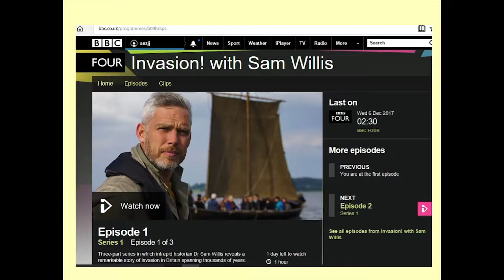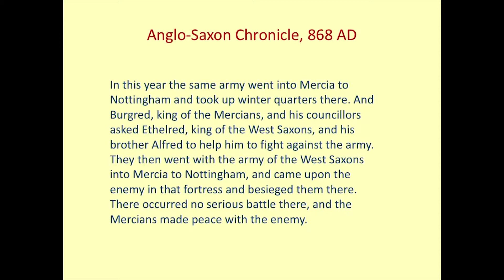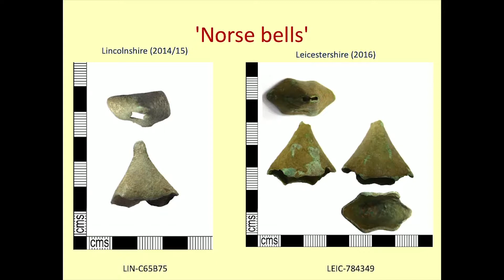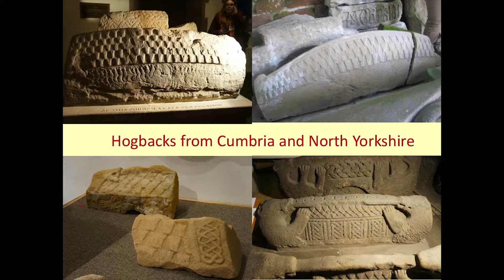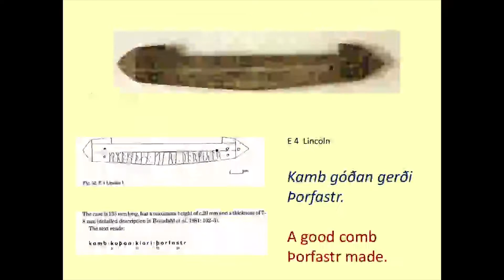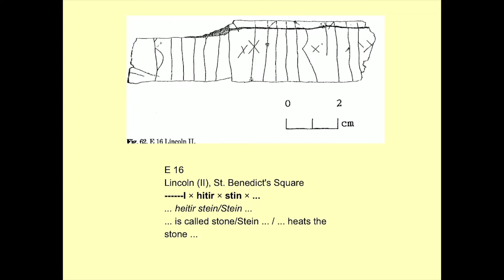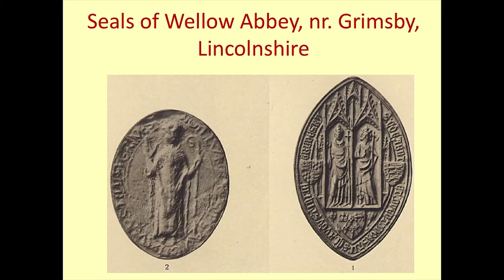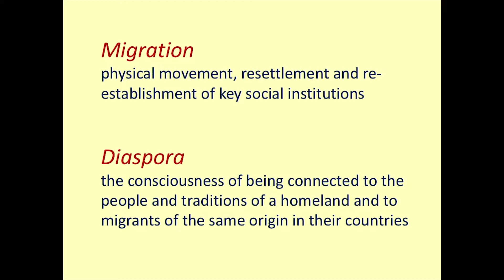Lunchtime Talk: Invasion, Immigration, Integration? New Ways of Looking at the Vikings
See the live stream of our lunchtime talk by Professor Judith Jesch from Friday 5 January 2018.

Part of the Vikings programme at Nottingham Lakeside Arts, November 2017-April 2018.